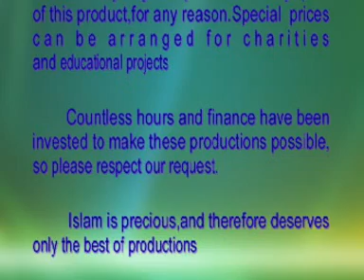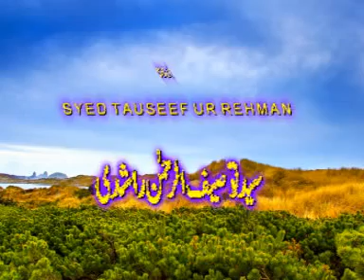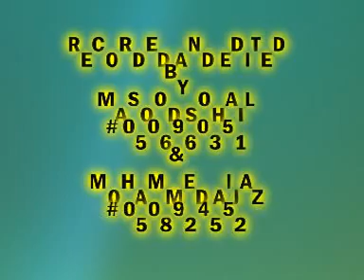Qabar Parasti [Urdu]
Lecturer: Tausifur Rahman Rashdi. Sheikh Syed Tauseef ur Rehman Rashdi is a true Islamic Orator. He is a Famous for his great lectures. He gives lectures in Urdu Language. His aim is to spread the truth and remove the falsehood among Muslims. He talks only in the light of Quran and Sunnah.